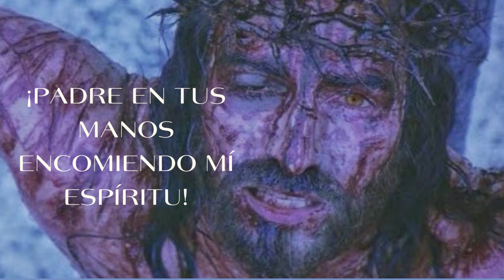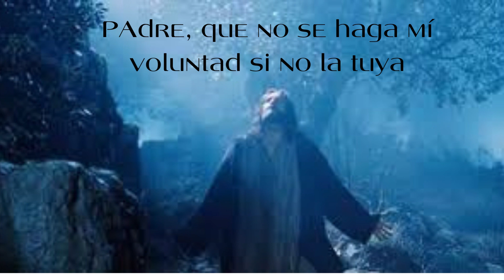3pm hora México, Hora de la Misericordia, Padre Felipe de Jesús.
Oración
"Expiraste, Jesús, pero la fuente de vida brotó inmensamente para las almas, y el océano de Misericordia se abrió por todo el mundo. O fuente de Vida, Oh Misericordia Infinita, abarca el mundo entero y derrámate sobre nosotros."

"Oh Sangre y Agua, que brotaste del Corazón de Jesús como una Fuente de Misericordia para nosotros, en Vos confío."

Según el diario de Santa María Faustina Kowalska.

"Yo te recuerdo hija mía que tan pronto como suene el reloj a las tres de la tarde, te sumerjas completamente en mi Misericordia, adorándola y glorificándola; invoca su omnipotencia para todo el mundo, y particularmente para los pobres pecadores; porque en ese momento la Misericordia se abrió ampliamente para cada alma."

"A la hora de las tres imploren Mi misericordia, especialmente por los pecadores; y aunque sea por un brevísimo momento, sumérgete en Mi Pasión, especialmente en MI desamparo en momento de agonía. Esta es la hora de gran misericordia para el mundo entero. Te permitiré entrar dentro de Mi tristeza mortal. En esta hora, no le rehusare nada al alma que me lo pida por los méritos de Mi Pasión."